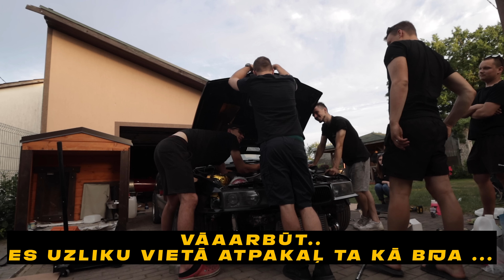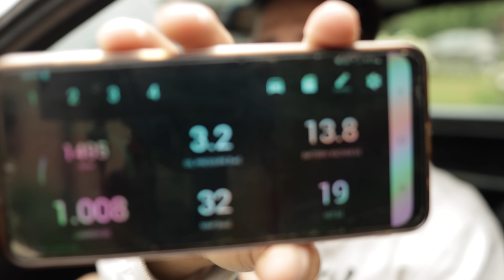MĒS PIEDARBINĀJĀM ŽURKU - E36 TURBO PROJEKTS PART 13